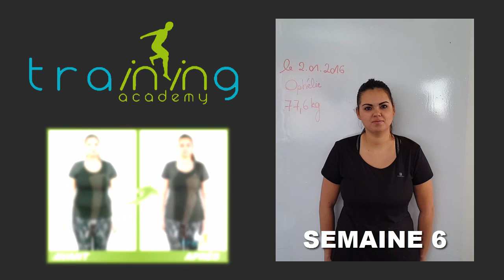Transformation physique rapide Nantes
Ophélie a perdu 8,6 kilos en 6 semaines à la Training Academy de Nantes